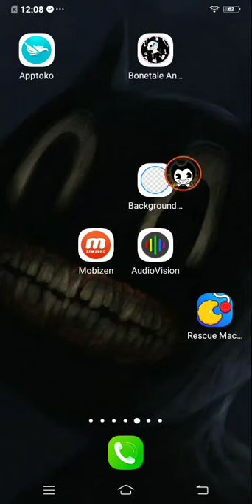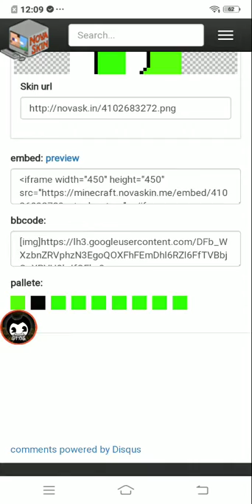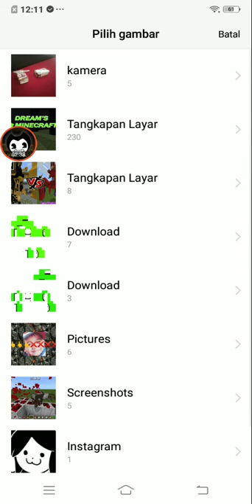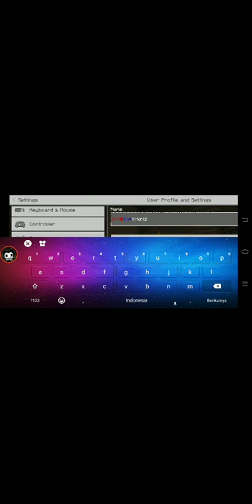Cara dapet skin dream di androind (no mcpe master)